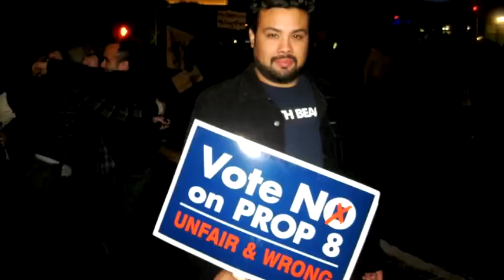Looking Back at 2008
Photos from 2008